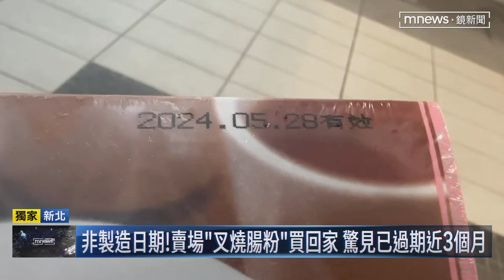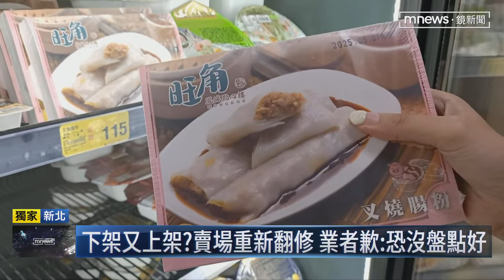【獨家】買回大賣場冷凍腸粉 拆封驚見「過期近3個月」｜鏡新聞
有香港民眾懷念家鄉腸粉滋味，到連鎖賣場買冷凍叉燒腸粉，8天後拆開來微波，發現外包裝上有效日期是5月28日，整整過期快3個月，讓他嚇到直呼誇張，賣場客服一度誤會是製造日期，直到看到商品才道歉退款，補償新的腸粉。